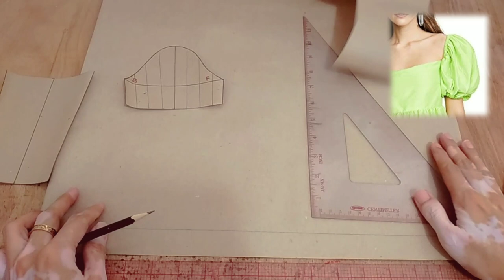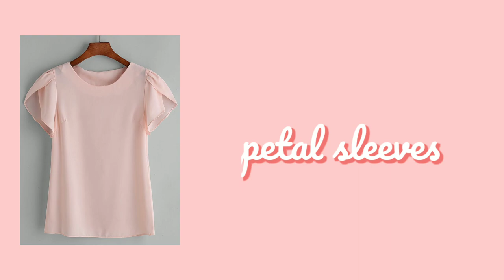✂️ How to Make Petal Sleeves × Flutter Sleeves × Puff Sleeves Pattern Tutorial × Sewing Tutorial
✂️ How to Make Petal Sleeves × Flutter Sleeves × Puffed Sleeves Pattern Tutorial × Sewing and Pattern Making Tutorial

timestamps :

0:00 Intro
0:31
1:19
2:25
3:22
4:04
5:06
5:56